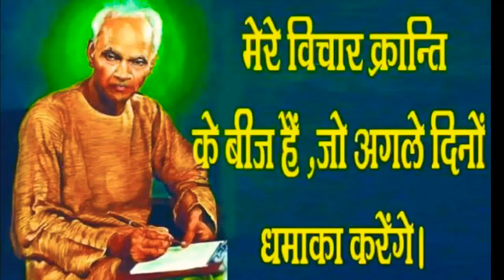આસુરી અશક્તિઓ ૫ણ તેમનું કામ કરી રહી છે, आसुरी शक्तियाँ भी अपना काम कर रही हैं (लेख)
આસુરી અશક્તિઓ ૫ણ તેમનું કામ કરી રહી છે, आसुरी शक्तियाँ भी अपना काम कर रही हैं (लेख) | Asuri Shaktiyan Bhi Apana Kam Kar Rahi Hain

motivational stories
gayatri chalisa
motivational video,
motivational video
stress,
spirituality,
vicharon ko kaise control kare
shantikunj video,
dr chinmay pandya,
shantikunj live
motivational speech,
motivational video,
best motivational speech,
motivatinal speech
art of living,
gayatri,
all world gayatri parivar
shantikunj song
gayatri mantra,
gayatri pariwar,
gayatri,
gayatri mantra
spiritual advice,
shanti kunj,
प्रज्ञा पुराण कथा
મહાન સંતો
વિચારક્રાંતિ બુકસ્ટોર

ગુરુદેવને પ્રાણપ્રિય બનો
motivational stories
अच्छी सोच का जादू।